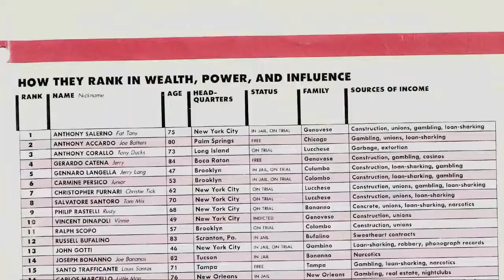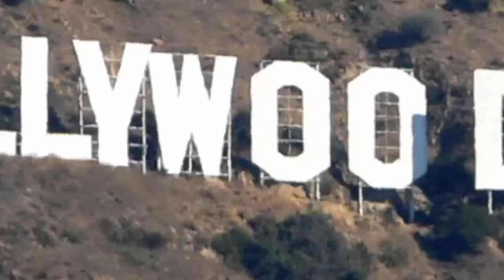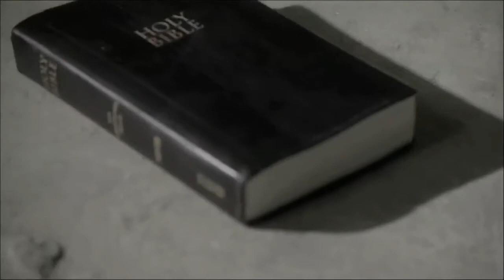God the Father (Official Trailer)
God The Father 2014 - Rocky Mountain Pictures
Documentary produced by Moshe Diamant and directed by Simon Fellows, documents the life and spiritual transformation of Michael Franzese, son of Colombo underboss John “Sonny” Franzese.

Trailer owned by Rocky Mountain Pictures